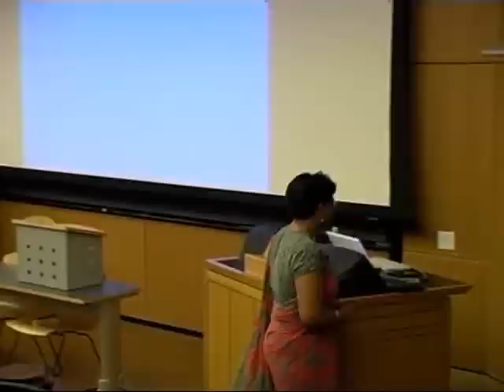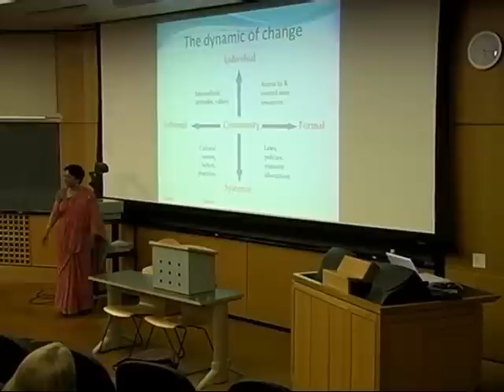Srilatha Batliwala: "Environmental and Gender Justice"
"Environmental and Gender Justice -- Linked Paths to Social Justice." Feminist activist and researcher Srilatha Batliwala spoke at Vanderbilt University April 23 as part of a workshop on social, environmental and gender justice.